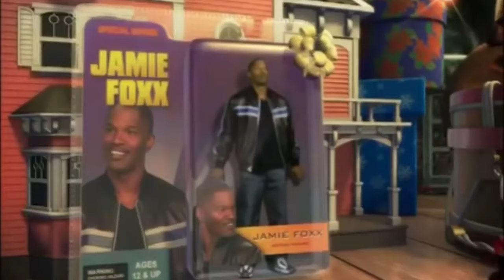Sesame Street: Episode 4427 (Full) (Original PBS Broadcast) (Recreation)